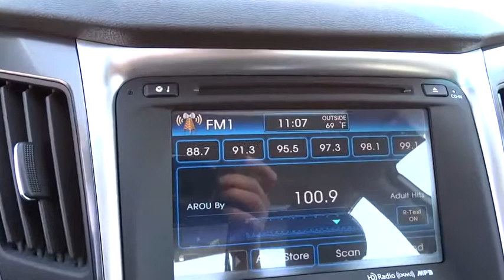2014 Hyundai Sonata Hybrid Carson City, Reno, Northern Nevada, Susanville, Sacramento H243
2014 Hyundai Sonata Hybrid 4DR SDN LIMITED - Stock#: H24359 - VIN#: KMHEC4A48EA106649

Want a terrific-looking new vehicle? It is hard to pass by this one and not turn some heads! This is available in many more color choices. Please let us know if you do not see the exact one you want, I can usually find your perfect vehicle! Contact Pamela in our Internet Department for special pricing!